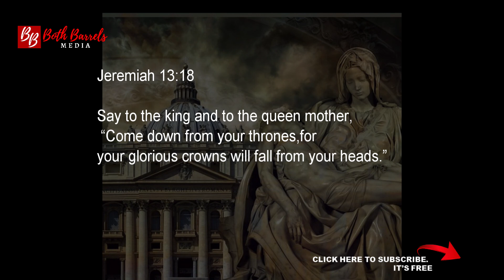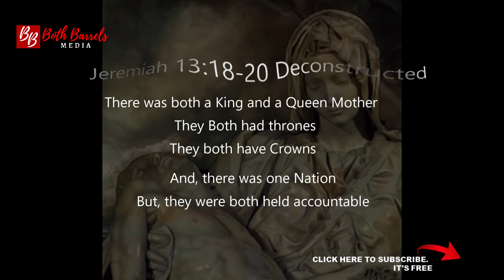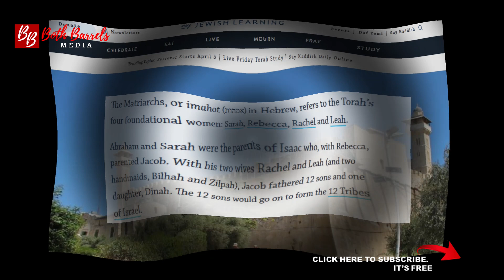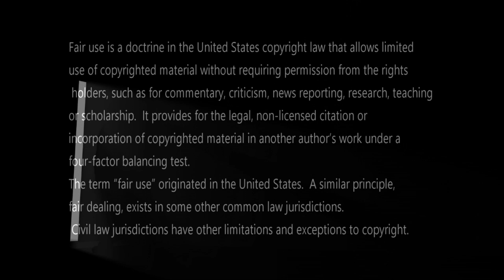What? Mary's a queen?...and, of Heaven? Wait a minute here...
An Evangelical Seminarian down the street from my house once asked me, "What about Mary?'" The Virgin Mary is such a controversial figure, and she shouldn't be. But we are so far removed from the first century in Judea that it's not surprising.
Why is Mary called the Queen of Heaven? It sounds so wrong...but is it?